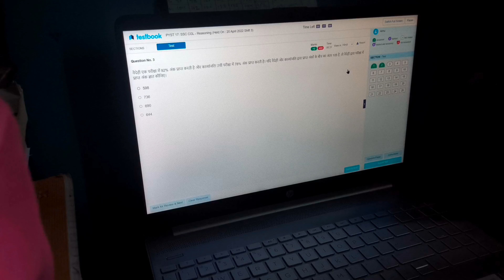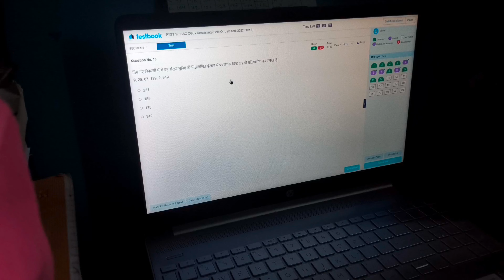Study vlog || productive days in my life as a ssc aspirant || Target ssc cgl/chsl 2023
Study motivation
Study vlog productive days in my life as a ssc aspirants
productive vlog
study vlog ph
study vlog produtivo
study vlogs
vlog de estudos

study vlog
productive vlog